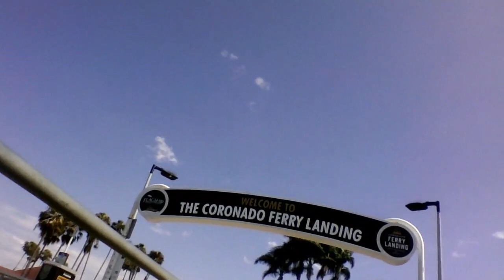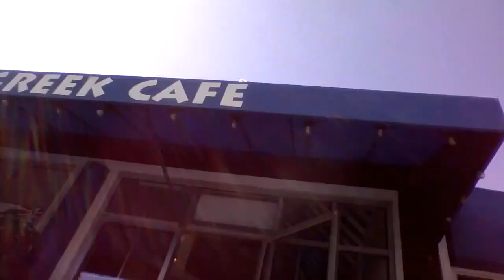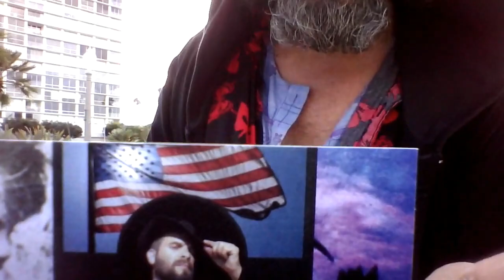(raw) FRANK CONQUERS CORONADO - complete non-anthem footage (ASMR)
It was the Ides of August, when Frank Barish landed on the storied island... and America will NEVER be the same!!!

RAW footage from "FRANK CONQUERS CORONADO?!" ~ a Frank Barish for America film comingsoon from MindswellFilms